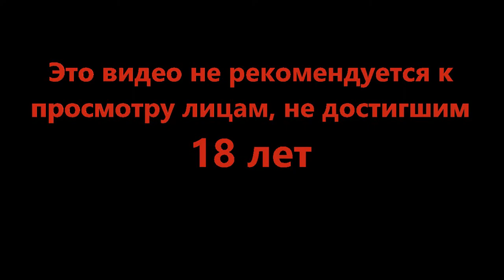Тут темно, а там воняет - Legend of Grimrock II #7